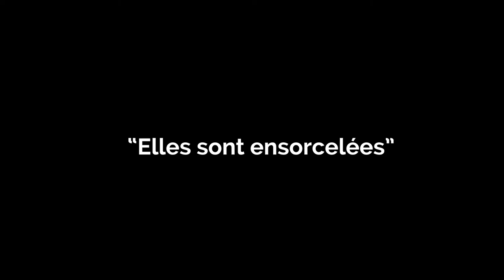Développement d’une filière de production de serviettes hygiéniques lavables au KOR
La gestion des menstruations féminines dans la province du Kasaï-Oriental est sujette à beaucoup de difficultés et de controverses. Afin d’améliorer la prise en charge des femmes et des filles durant la période menstruelle, le programme Eau au KOR a développé une filière de production de serviettes hygiéniques lavables afin de réduire le risque d’infections et l’impact social.